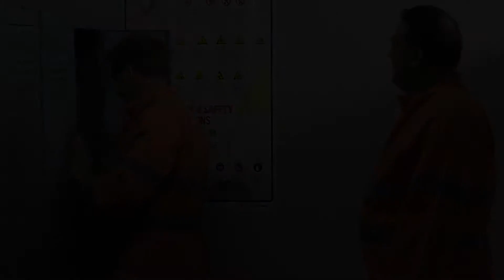Segment from "Hide and Seek" training video.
One of a series of scenarios based around EEO issues at a shipping company.

If you'd like to discuss creating a communication for your business, please get in touch.